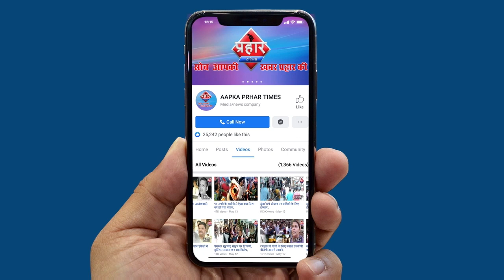मुंब्रा कौसा में कैसे लगी अचानक भीड़ | Firoj Hashmi | Prahar Times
मुंब्रा कौसा में कैसे लगी अचानक भीड़
राशन की दुकान के बाहर लंबी कतार